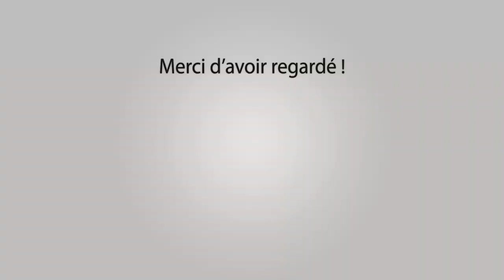SERNHAC Abrivado Longues 13-08-2021 🐴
~► Manades Di Amista - Arlatenco

~► Outro : YLLiBzify